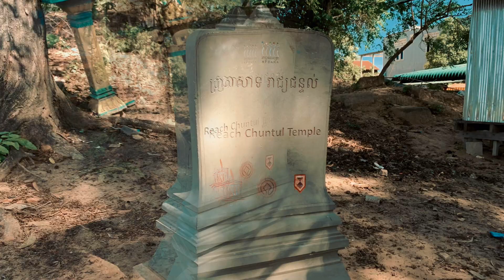# 95 ប្រាសាទ រាជ្យជន្ទុល ទីតាំងនៅក្នុង ក្រុង សៀមរាប Reach Chuntul temple